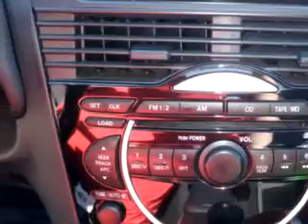2004 Mazda RX-8 ST. Cloud Hyundai Waite Park, MN 56387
2004 Mazda RX-8- Imagine driving this Gray 2004 Mazda RX-8, equipped with a Not Specified engine and an automatic transmission with only 48,745 miles. Enjoy an impressive 25 miles to the gallon on this great car with features like Keyless Entry, Driver Side Air Bag, Passenger's Front Airbag, Tilt Steering Wheel, Cruise Control, Power Door Locks, Power Windows, and much more. Enjoy the drive and have peace of mind in this 2004 Mazda RX-8. See us at ST. Cloud Hyundai today!
Miles-  48,745
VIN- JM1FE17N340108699